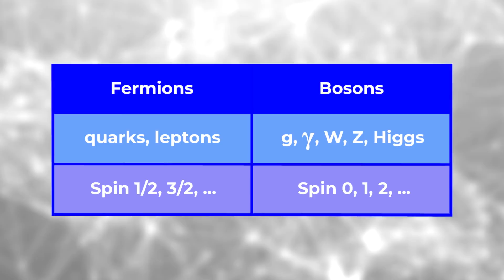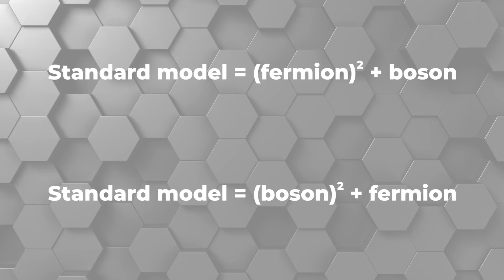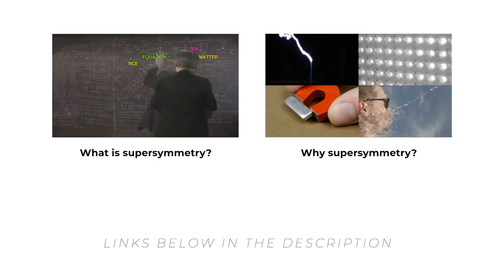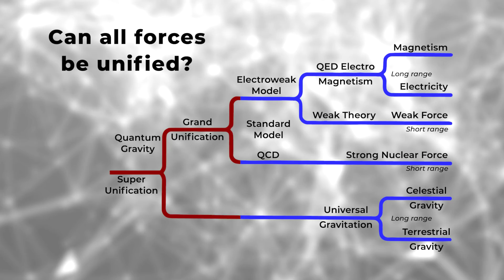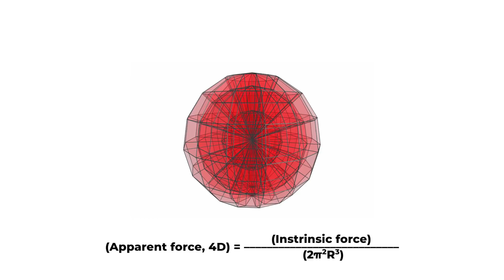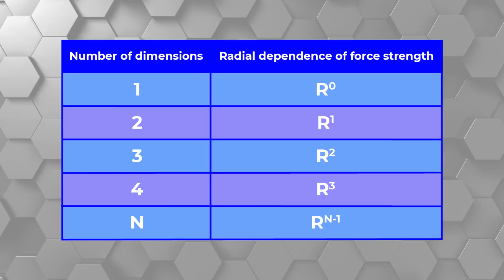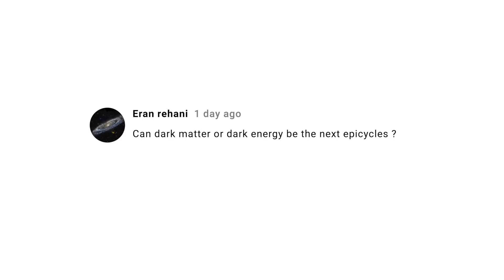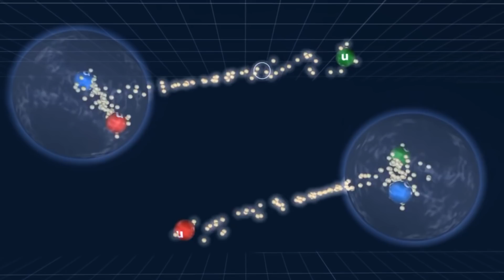32 Subatomic Stories: Is supersymmetry real?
The principle of supersymmetry has long been one that scientists thought might be the next big discovery in science.  In this episode of Subatomic Stories, Fermilab’s Dr. Don Lincoln describes what supersymmetry is and what problems it was intended to solve.

Gamma-ray burst animation credit:
NASA/Sonoma State University/Cruz deWilde/Aurore Simonnet

Neutron star animation credit:
ESO/L. Calçada. Music: Johan B. Monell

Epicycle animation credit:
Tad Thurston

ATLAS jet animation credit:
ATLAS experiment